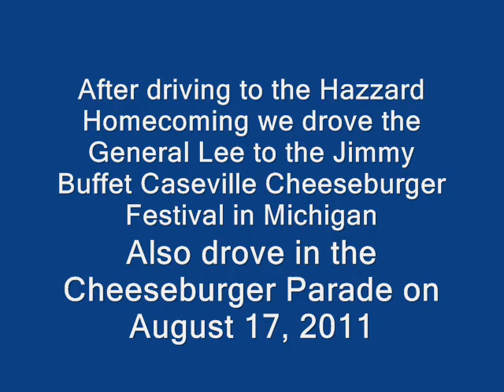Caseville Cheeseburger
We drove the General Lee 1,500 miles from MI to VA back to MI. This event took place after Hazzard Homecoming road trip. This event was for the Jimmy Buffet Festival in Caseville Michigan for the Cheeseburger Parade.